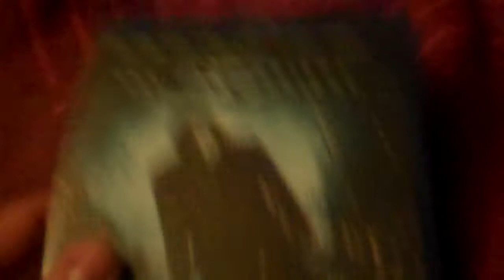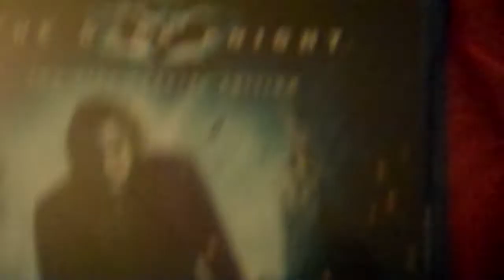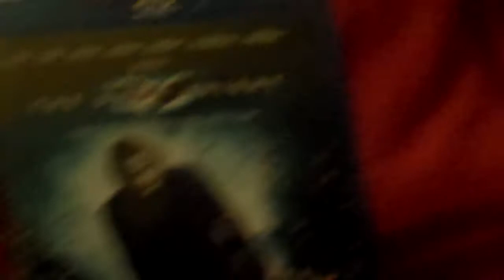EFC #120 - The Dark Knight(2008)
Episode #120 of the EFC, one more for the Batman Anthology series, The Dark Knight.